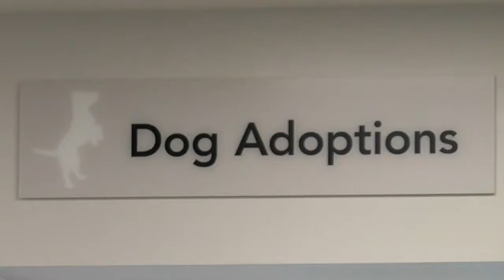12-year-old celebrates national dog day by donating homemade blankets to SPCA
For 12-year-old Thomas Rizzone, his summer has been full of video games and sewing.